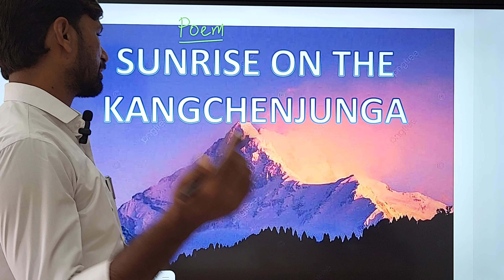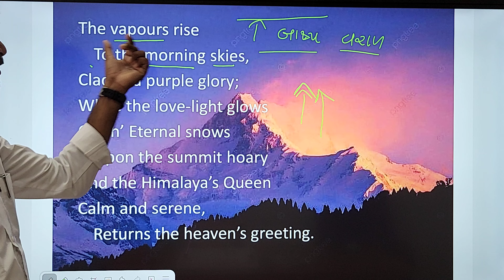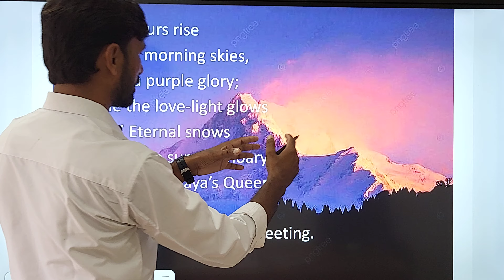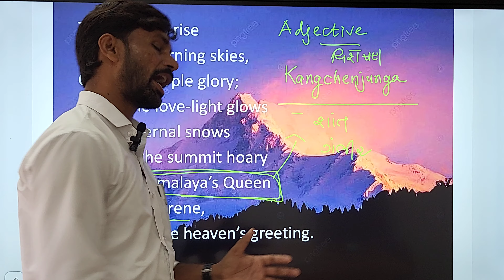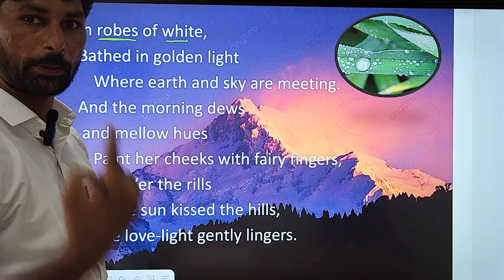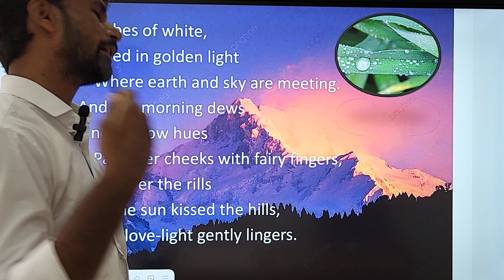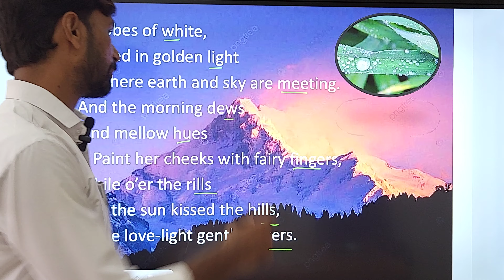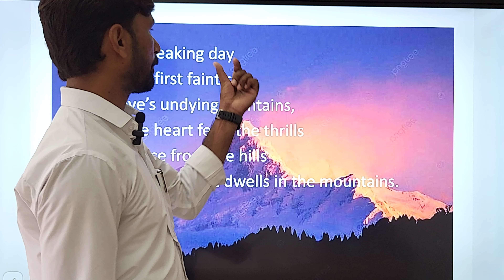SUNRISE ON THE KANGCHENJUNGA | ENGLISH 12 | UNIT 1 READ 1 | WITH EXPLANATION | STD 12 | POEM